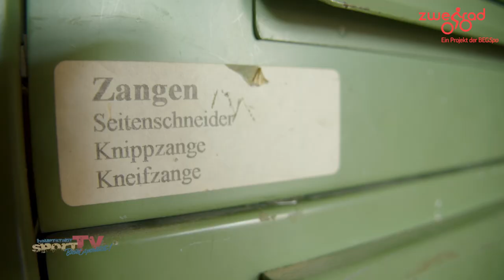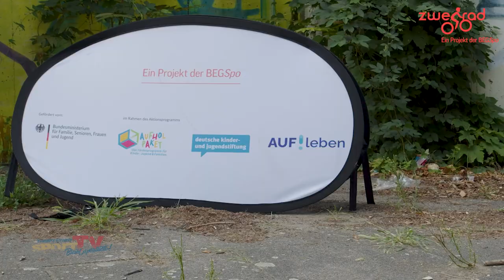Mehr FAHRRAD-ACTION für die Hauptstadt! I ZWEIRAD SOMMER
In Kooperation mit dem Jugendclub Heckerdamm werden eine Woche lang Angebote rund um das Fahrrad geschaffen. Dabei steht der Spaß am Radfahren, aber auch die Verkehrssicherheit im Mittelpunkt.
Passend dazu wird eine Fahrradwerkstatt im Jugendclub eröffnet. Gemeinsam mit den anliegenden Grundschule und den beiden Kitas der Siedlung sollen hier Kindern, die über kein eigenes Fahrrad verfügen, zunächst das Radfahren bei- und der Umgang miteinander im Straßenverkehr nähergebracht werden.